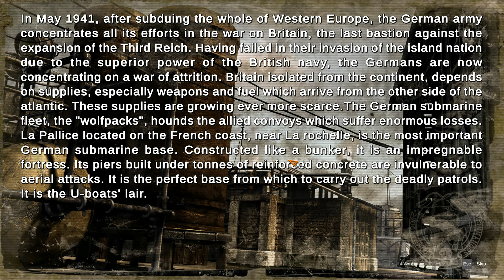Commandos 2 men of Courage.(Remastered) Mission 1 Night of the Wolves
Commandos 2 Men of Courage. Follow on from commandos Behind enemy lines and beyond the call of duty. Another pc classic played through with bonus locations.

Here we have the Remastered version. Pc.